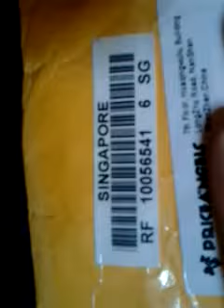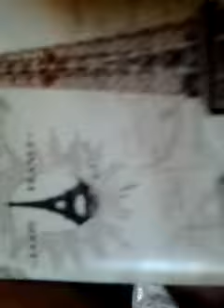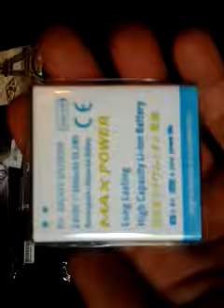Umboxing PriceAngels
Case S4, Bateria 6000, E pelicula.